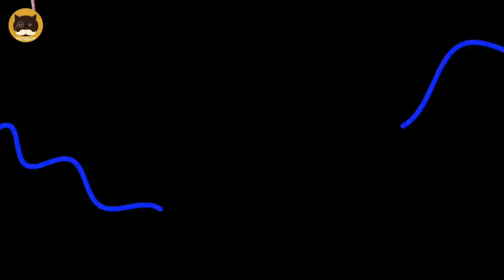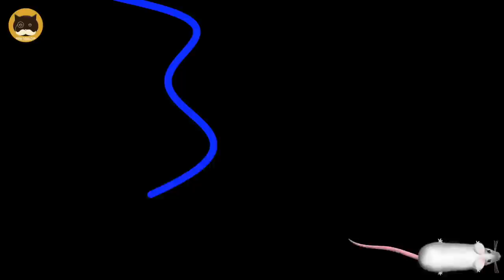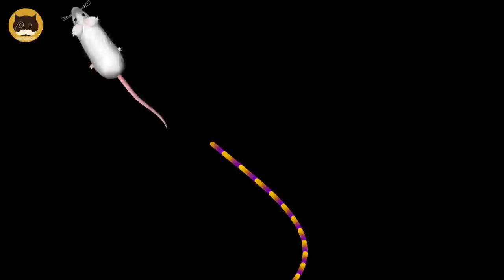CAT GAMES - Strings, Mice, Flies, Squirrels, 3D Objects | Video for Cats | CAT TV | 1 Hour.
The new playtime episode featuring mice, strings, flies, and squirrels is up. Join the fun and enjoy! Share your cat's reaction to this video and tag